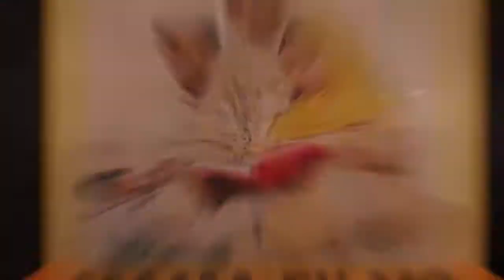Haweenka Burco oo dalbanaya in cadaaladda la keeno ninki dilka iyo kufsiga u gaystay gabadh arday ah